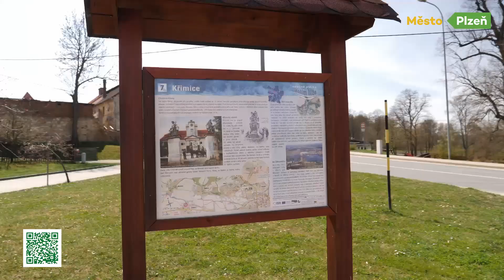Plzní po stezkách - Naučná stezka Údolím Mže a Berounky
Naučná stezka Údolím Mže a Berounky